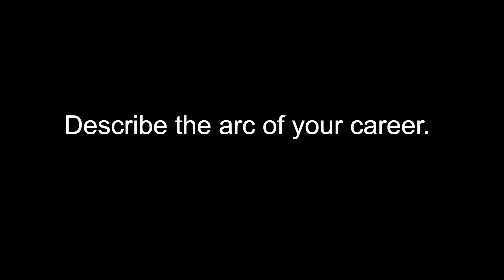Carol Damian 3